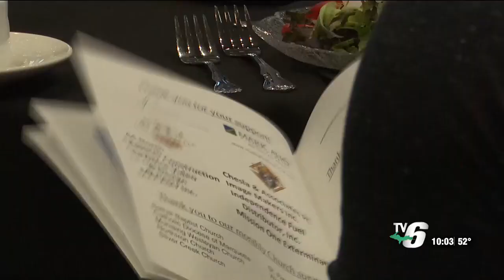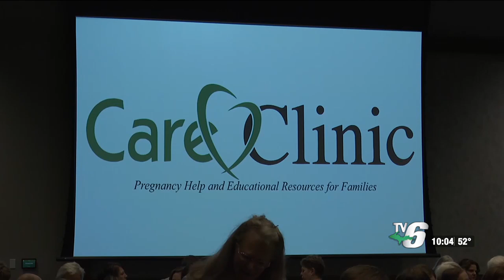Care Clinic of Marquette County hosts final fundraiser of the year